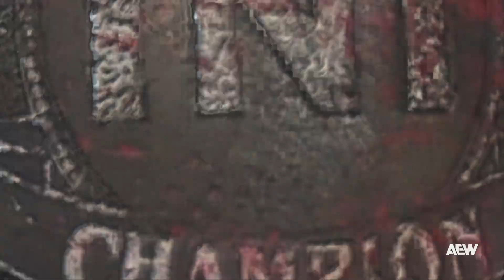WWE 2K24 Jack Perry Vs. Christopher Daniels | TNT Championship | AEW Collision 9/14/24